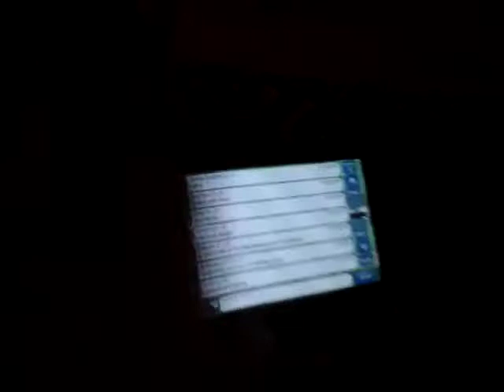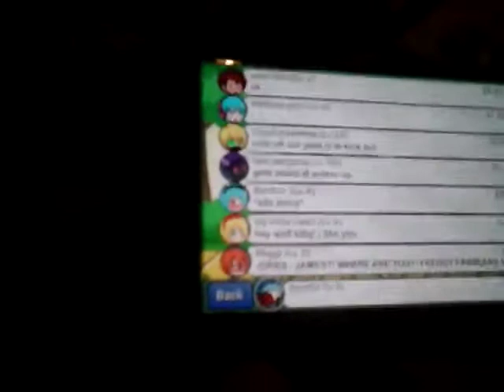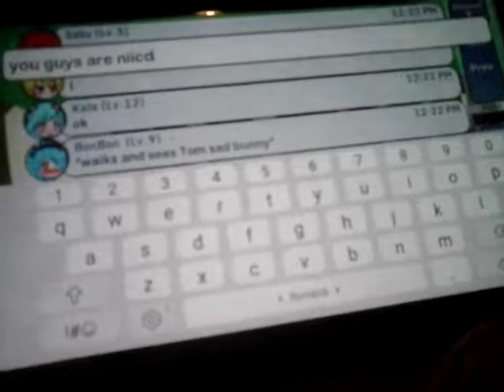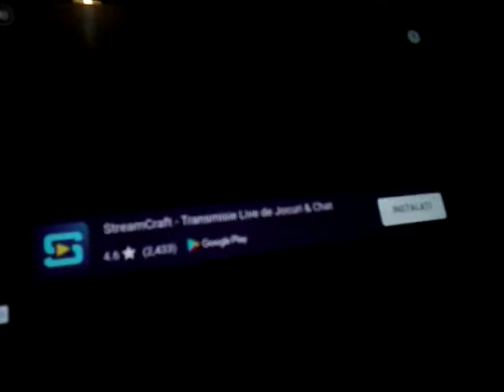Gacha studio part 2